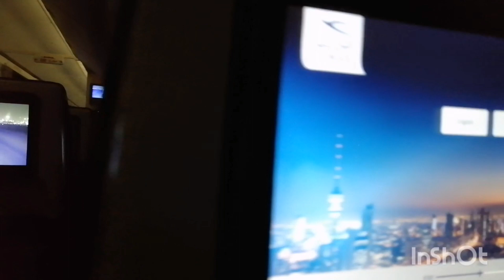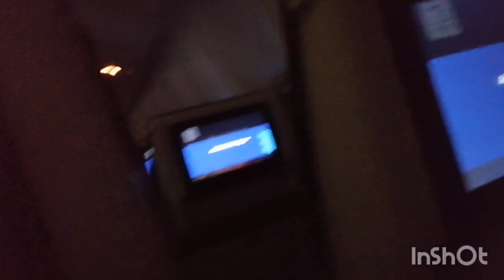Welcome back to Kuwait 2022